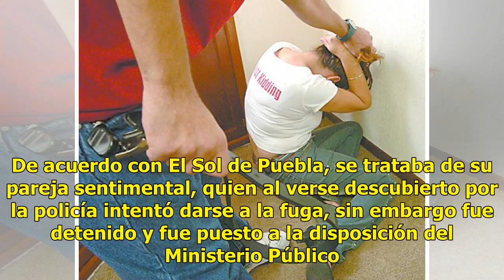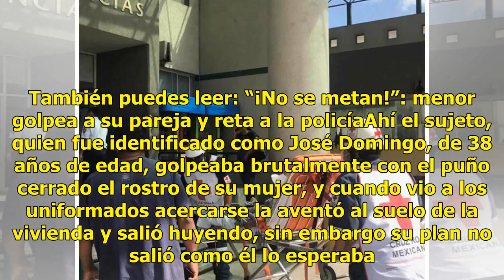Su tormento terminó, la salvan de las garras de su pareja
Izúcar de Matamoros, Puebla.- La pesadilla de Lorena terminó cuando su agresor fue detenido por agentes municipales en Izúcar. De acuerdo con El Sol de Puebla, se trataba de su pareja sentimental, quien al verse descubierto por la policía intentó darse a la fuga, sin embargo fue detenido y fue puest...